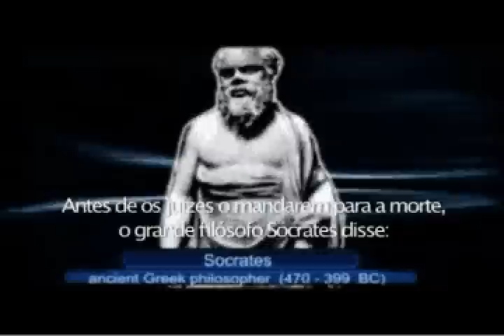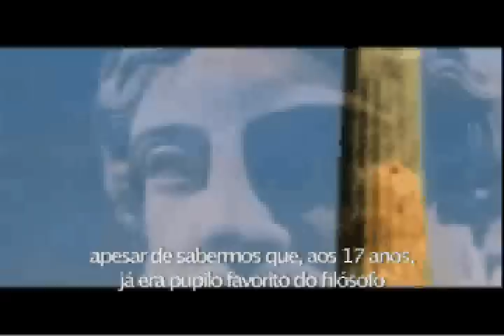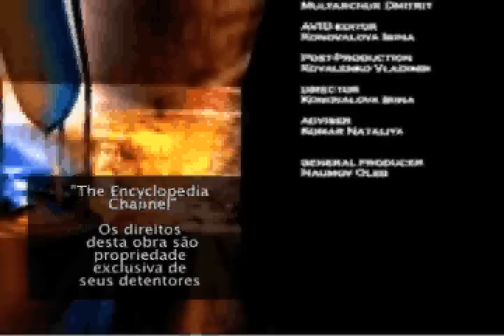Sócrates - Encyclopedia Channel - legendado (português BR)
Vídeo sobre o filósofo Sócrates, produzido pela Encyclopedia Channel A tradução pode não estar totalmente correta, principalmente em relação aos nomes de pessoas e lugares. Correções via post são muito bem-vindas!